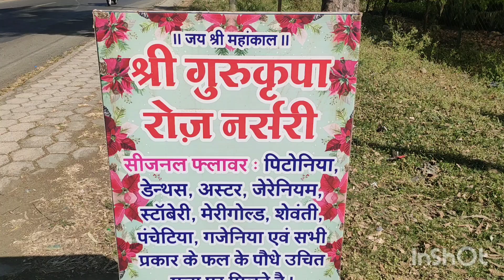| Best Winter plants collections | Shree Gurukripa Rose Nursery | Mhow - Indore highway |